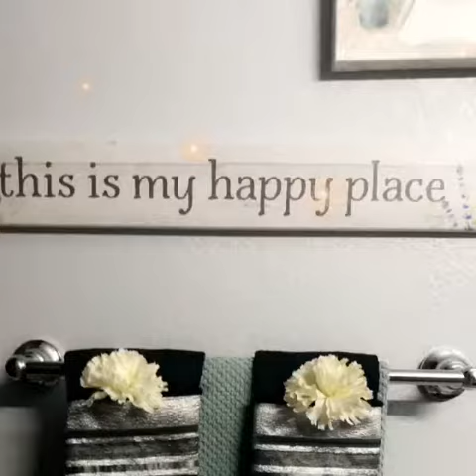1st week Construction CitySkate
Ice rink outdoor AZ